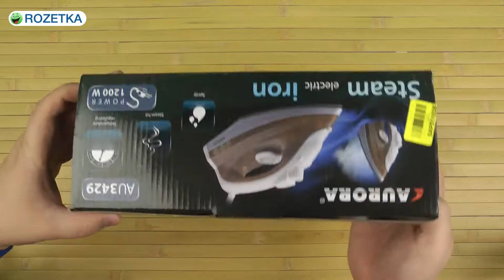Распаковка AURORA AU 3429